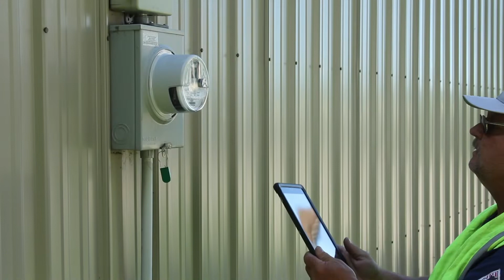Meter Upgrade Installation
This video shows the process for upgrading our electric meters.